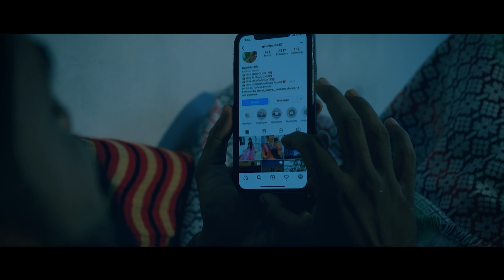Ishqkhula || इश्क़खुळा Yogesh Agravkar || Pooja Mhatre || Gauri Patil || Archana Patil || Drona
Singers - Pooja Vijay Mhatre / Yogesh Kashinath Agravkar
Director - Bharat Shankar Jadhav
Starring - Gauri patil  /  Yogesh Agravkar  /  Archana Patil  /  Drona Agravkar
Music Arranger - Sunil Mhatre (SA Hertz Studio)
Lyrics / Composer - Trushank Mhatre
Make Up - Mrunali Kishor Kamble
Recording Studio - Varun Bhagat (Mauli Studio Pezari)
Editor & DI - Bharat Shankar Jadhav / Amit Patil
DOP - Satyam Mahale      Drone - Jayesh Thakur (Jaxx Creation)
Dailogue - Sachin Shinde
Female Costume - Sony Kreation
Special Thanks - Gaurav Patil / Manjur Panjankar / Amit Patil (Panvel)
Sandeep Watve
Thakur Family (Kharpada) / Malekar Family (Kumbhoshi Roha)
Boat - Vicky Koli / Sameer More